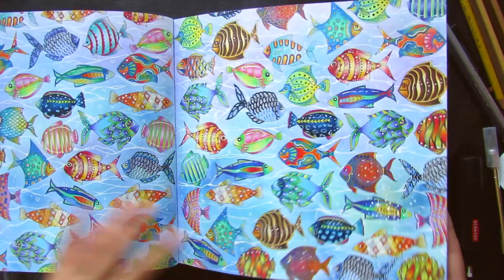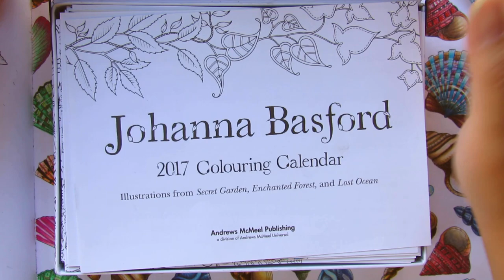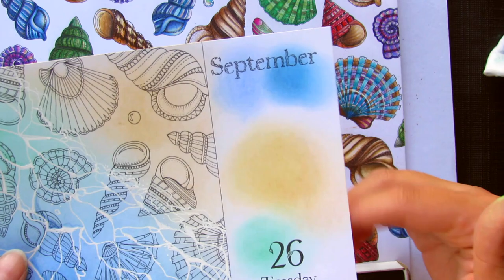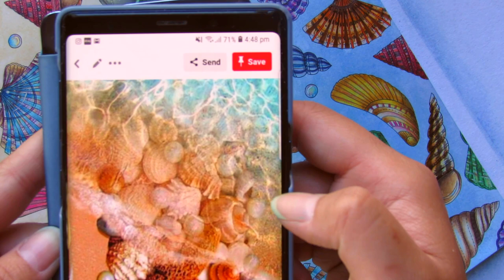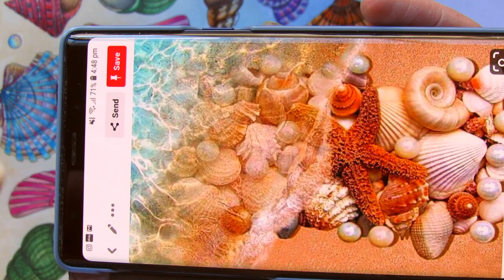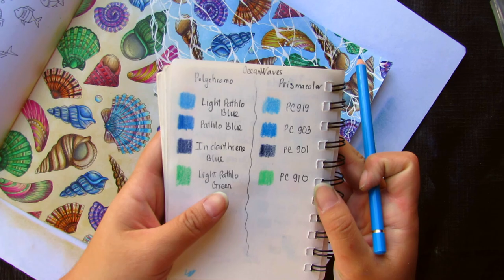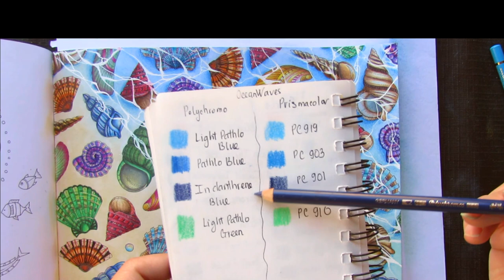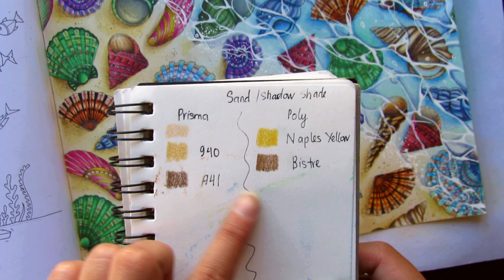ocean waves background with soft pastel 🐚🌊\ adult colouring tutorial 🎨🖍️